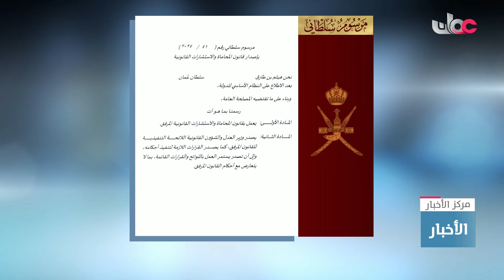جلالة السلطان هيثم_بن_طارق المعظم يصدر مرسوما سلطانيا ساميا.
جلالة السلطان المعظم يصدر مرسوما سلطانيا ساميا رقم (41/ 2024) بإصدار قانون المحاماة والاستشارات القانونية.